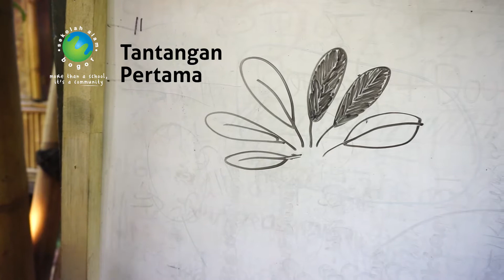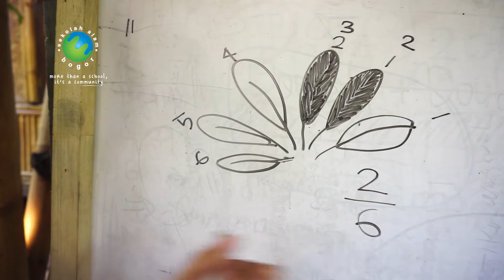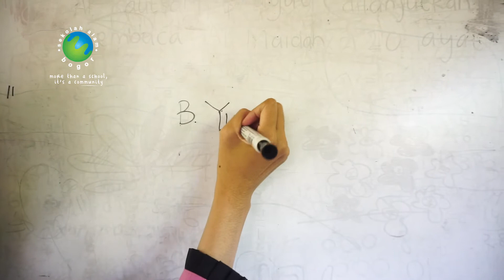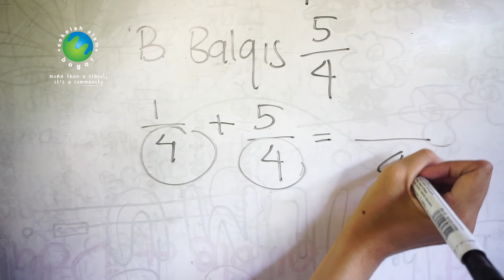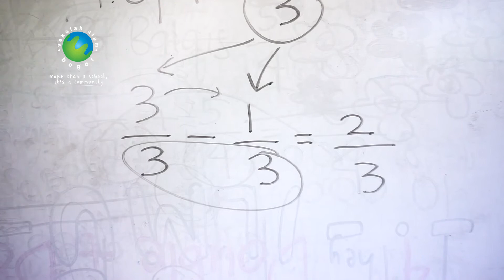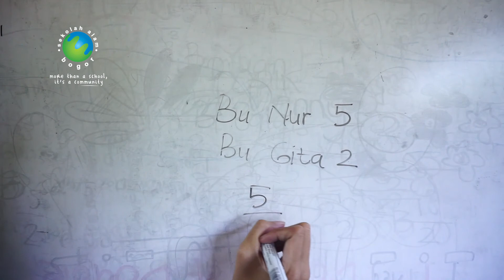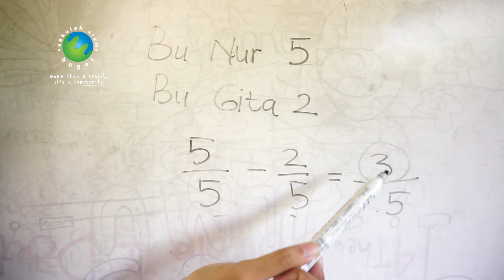Pecahan dalam Kehidupan Sehari-hari - Matematika - SD Kelas 3 Sekolah Alam Bogor